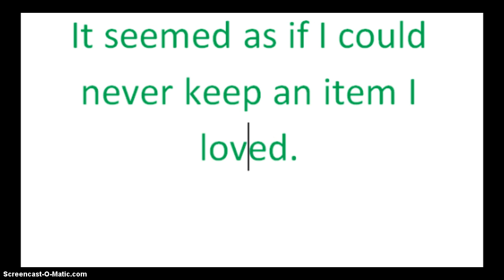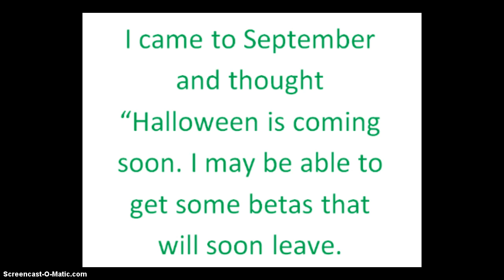My animal jam story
Here is my animal jam story.